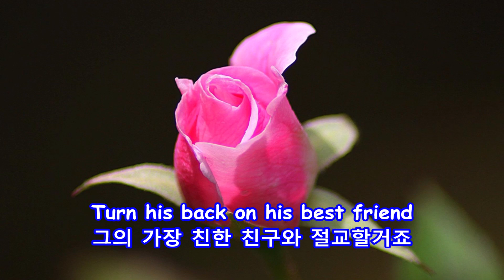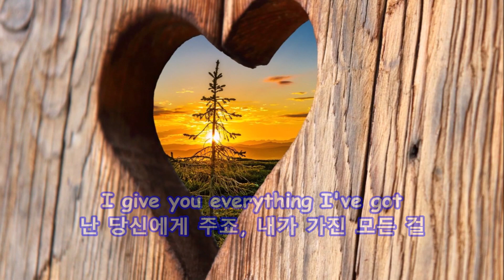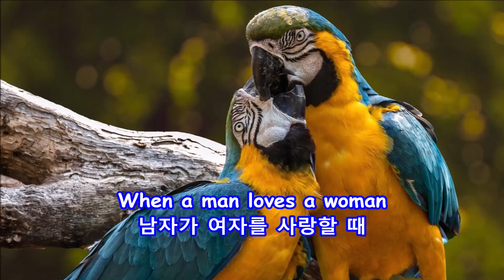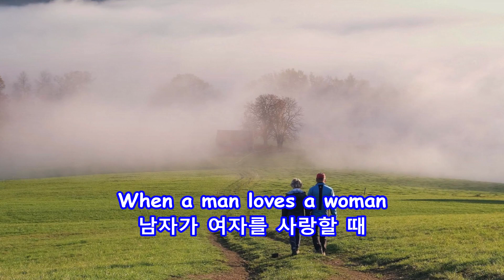When A Man Loves A Woman - Michael Bolton: with Lyrics(가사번역)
Michael Bolton